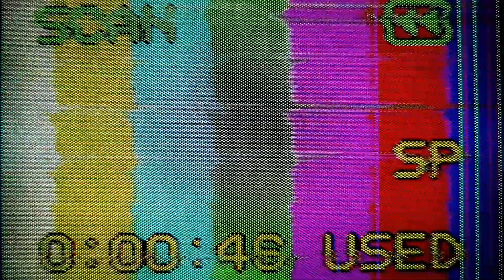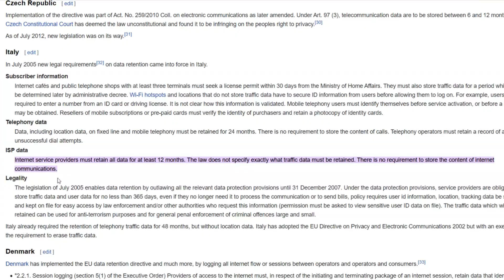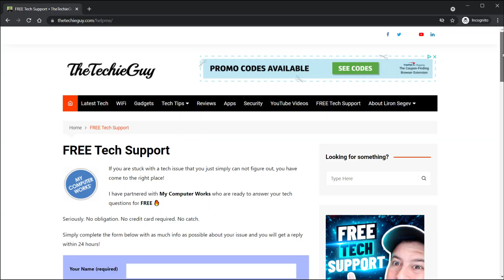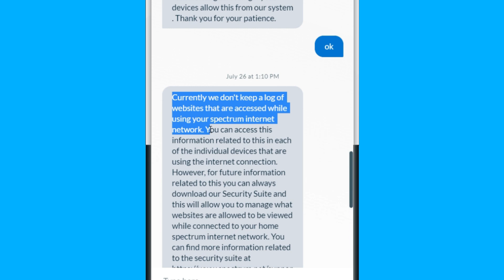Can your Internet Service Provider SEE and SHARE your browsing history?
Can you, your parents or your spouse simply ask our ISP to send you a list of all the websites and search history that you have done from your network?
We know they keep this info, but will they share it?
Will your Internet Service Provider share this info with your husband/ wife/ girlfriend/ boyfriend/ parents?
How worried should you be?